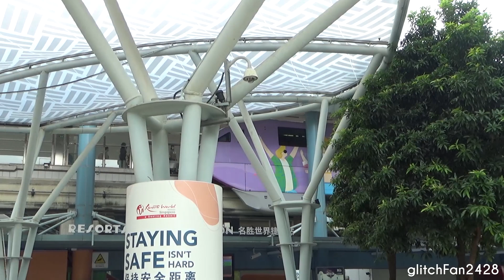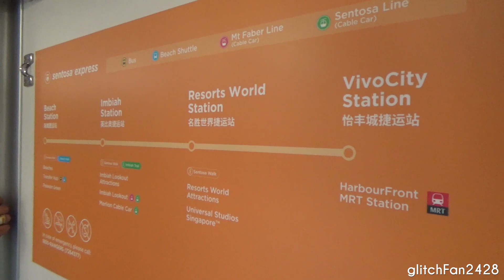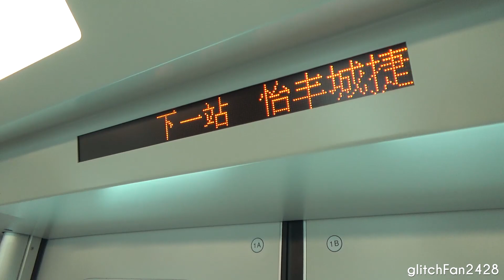[Sentosa] Purple Monorail from SE4 Beach to SE1 VivoCity - Hitachi Small type Monorail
Maxson Goh Films the Sentosa Purple Monorail traveling from SE4 Beach to SE1 VivoCity.